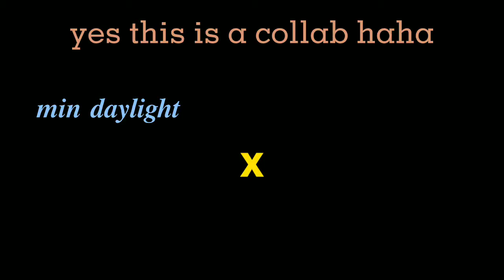[SPOILERS] GDFR Edit | Malleus Draconia | Mikado Sannoji | Twisted Wonderland | SDRA2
Collab with mi bro Min Daylight

We do not own the art, pictures and the music. Credits to the right owners. Thank you

Send me suggestions, I would try to do it😊